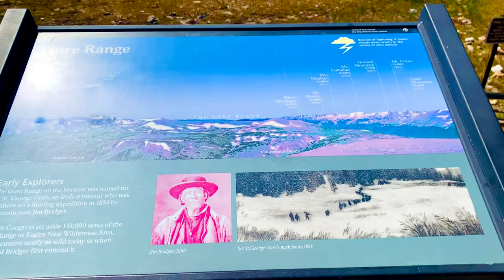Gore Range mountain view |Rocky Mountain National Park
The Gore Range (elevation approximately 12,000 ft) is a mountain range in the Rocky Mountains of north central Colorado in the United States.
Parent range: Southern Rocky Mountains
Highest point: Mount Powell
Passes: Gore Pass, Rabbit Ears Pass
Gore Range Trail is roughly 50 miles in length, running north to south from Green Mountain Reservoir to Copper Mountain Resort.
Rocky Mountain National Park in northern Colorado spans the Continental Divide and encompasses protected mountains, forests and alpine tundra. It's known for the Trail Ridge Road and the Old Fall River Road, drives that pass aspen trees and rivers. The Keyhole Route, a climb crossing vertical rock faces, leads up Longs Peak, the park’s tallest mountain. A trail surrounding Bear Lake offers views of the peaks.